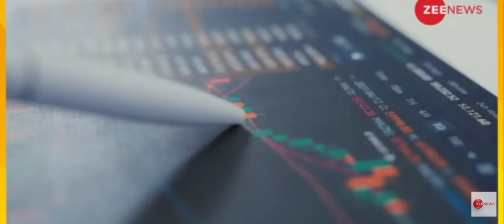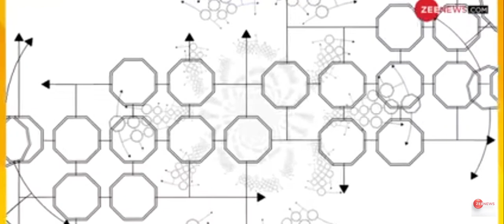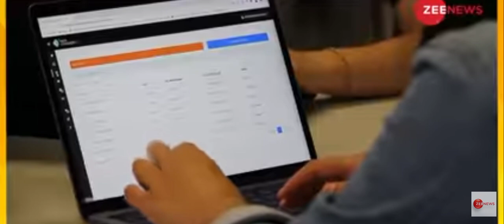What Is This Blockchain Technology आए जाने क्रिप्टो के ब्लाकचैन टेक्नोलॉजी क्या है 🤙